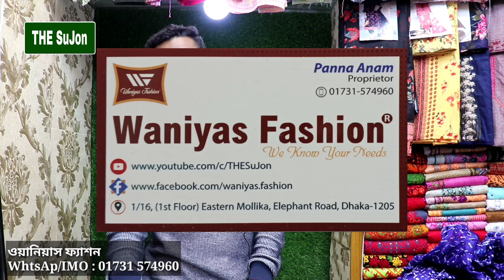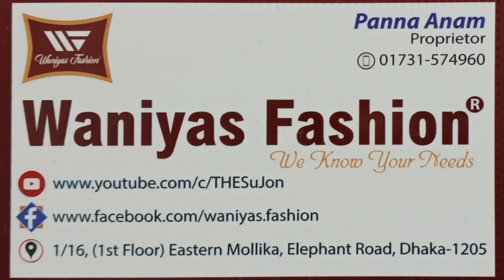গর্জিয়াস ডিজাইনের মাথা নষ্ট করা কুর্তি টু পিছ পাইকারি মূল্যে ~ Fashionable Design Kurti Two Peice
গর্জিয়াস ডিজাইনের মাথা নষ্ট করা কুর্তি টু পিছ পাইকারি মূল্যে ~ Fashionable Design Kurti Two Peice Collection